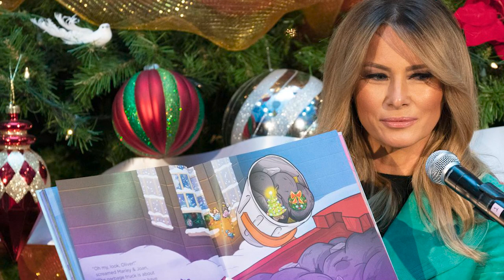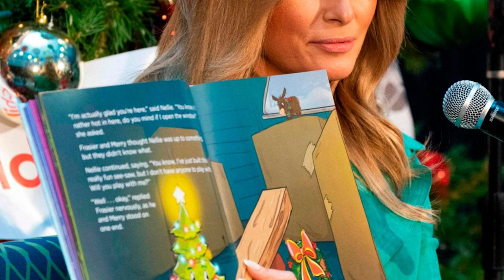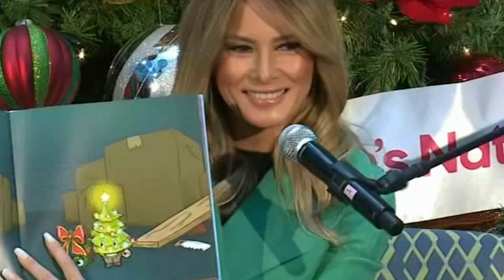What will Melania and Barron Trump look like when leaves Donald Trump?